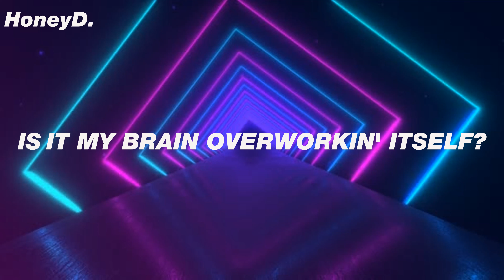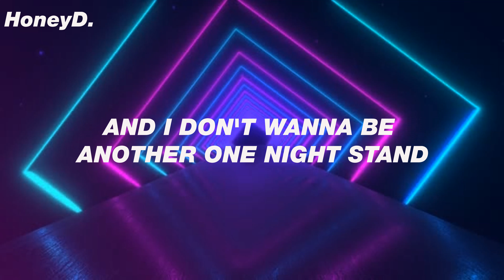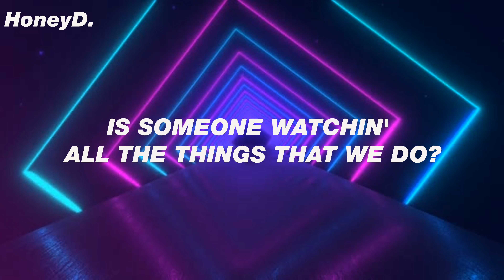Am I High Rn - Quinn XCII ft. blackbear (Lyrics)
♡ 𝔞𝔪 ℑ 𝔭𝔞𝔯𝔞𝔫𝔬𝔦𝔡 𝔬𝔣 𝔟𝔢𝔦𝔫' 𝔪𝔶𝔰𝔢𝔩𝔣?♡

//Lyrics//
[Verse 1: Quinn XCII]
I think the back door creaks
I think the sun burned down
I think this garden speaks
Or am I high right now?
I think the sky caved in
I think your heart's possessed
I see white flags wavin'
Or am I just obsessed?

[Chorus: Quinn XCII & blackbear]
Or am I paranoid of bein' myself?
Is it my brain overworkin' itself?
Are these rumors in my head really true?
Is someone watchin' all the things that we do?
Am I high right now?
Yeah-yeah

Am I trippin'? Am I sippin'? Am I high right now?
The delusion and confusion got me hella trippin' now
I need likes to validate me, I need pills to chill me out
I need sex to feel in power, I need booze to wash it down
I need somethin' for the side effects, somethin' for the comedown
Somethin' for the trauma, somethin' just to come around
I'm riddled with anxiety and cripplin' depression
Gotta dig my own grave just to learn my lesson
I feel like I think too much
You only hit me up when you drink too much
And I don't wanna be your human Xanax bar
You're talkin' 'bout forever, shit's way too far
And I don't wanna be another one night stand
But I don't wanna be nobody's life plan
If you're scared, go to church
If you're shook, meditate
If you're hurt, just vibe
If you're mad, walk away, what you think?

Or am I paranoid of bein' myself? (Bein' myself)
Is it my brain overworkin' itself? (Workin' itself)
Are these rumors in my head really true? (Really true)

We do not intend to infringe any artist or label's copyrights. All copyright goes to the artist.